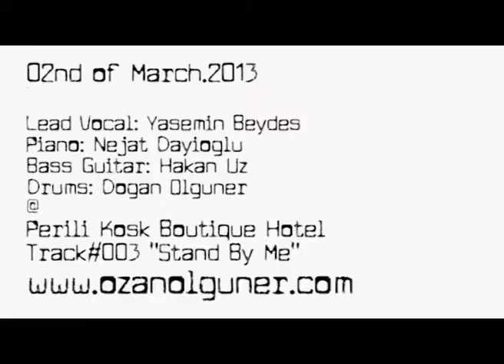Live @ Perili Kosk on 02nd of March.2013.Track#003.Stand.By.Me